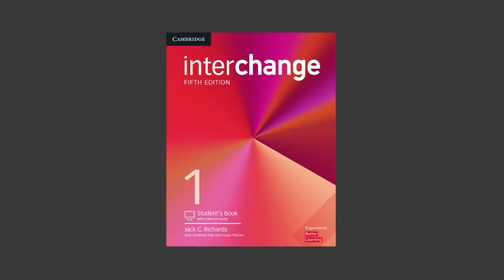Interchange 5th Edition - the world's favorite English course!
Interchange 5th Edition, the American English Language course by Jack C. Richards.
Over 50% new content including ideas for classroom games,photocopiable worksheets and more!